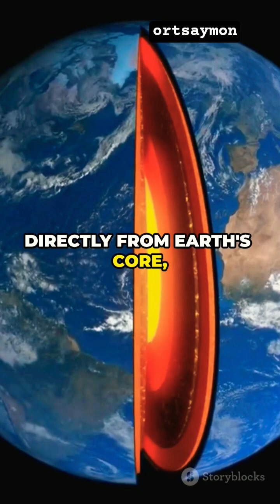Unveiling the Ghost Plume: Earth's Hidden Heat Source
Uncover the mystery of the Earth's hidden heat source in our latest video, "Unveiling the Ghost Plume: Earth's Hidden Heat Source." Scientists have discovered an extraordinary "ghost plume" of intense heat rising beneath the Al Hajar Mountains in Oman—without any signs of volcanic activity or quakes. This groundbreaking phenomenon challenges our understanding of mantle dynamics and may redefine how we view plate tectonics and seismic risks. Join us as we delve into how this stealthy plume, possibly linked to Earth's core, could change everything we know about subterranean energy flow.